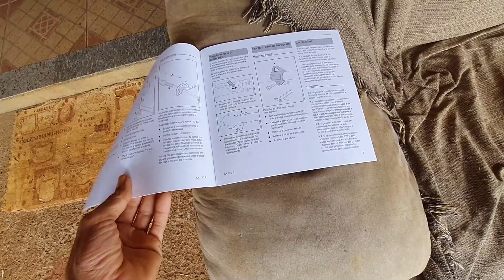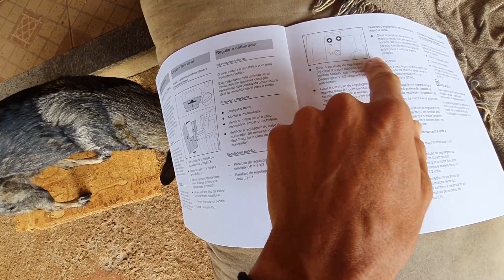VALE PARA TODAS MARCAS - 5 ITENS IMPORTÂNTES DE CONFERIR NA SUA ROÇADEIRA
São 5 itens que sempre devem ser verificados e feito manutenção em roçadeiras.
Resolvi compartilhar porque é válido para qualquer marca!
Essa minha roçadeira, que consegui comprar com a ajuda de vocês, é uma STIHL KA120.
- Carburador desregulado faz com que a combustão não seja completa, o motor perde força e ainda gera mais poluente, isso vai carbonizando o motor e a natureza.
- Filtro de ar sujo não deixa entrar ar suficiente para alimentar o motor, em alta rotação você vai sentir perder potência.
- Cabo de acelerador desregulado, a máquina não chega na aceleração máxima.
- Cabeça sem graxa, as engrenagens de transmissão vão se desgastar, com o desgaste, gera desbalanceamento do eixo cardan, e a vibração vai refletir lá no motor, com parafusos se afrouxando, inclusive desregulando mais fácil o carburador, marcha lenta e cabo do acelerador.
- A marcha leta desregulada, faz a máquina morrer mais fácil, necessitando ligar mais vezes, gerando mais desgaste das peças de arranque. Já ao contrário, a marcha lenta muita acelerada, faz o consumo aumentar (o motor fica gritando a toa). Bão mesmo é fica no téc téc téc de mansinho.
Caso sinta de contribuir com a "vaquinha" para recuperar as minas d'água e mudança do sistema de tratamento de esgoto, sua ajuda será de muita valia 👇
Veja outros serviços que ofereço 👇
Leve a vida mais leve, mais natural! 🌿🍂🤸🍂🍀
Ahhhhh, e só para lembrar. Isso aqui é um canal entre eu e vocês, então, manda aqui nos comentário o que essa partilha despertou ai em você, temas, sugestões e dicas para os próximos vídeos é para gente construir esse canal juntim 😁